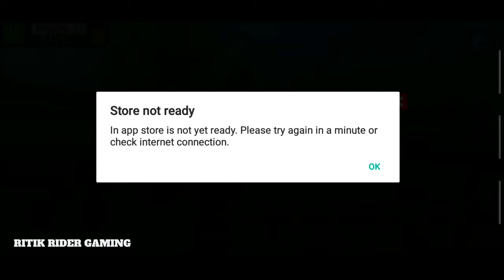DELIVERY TRUCK DRIVER SIMULATOR | 🚛 TRUCK WALI GAME | ANDROID TRUCK GAME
Drive awesome trucks through a maze of roads and traffic.

Are you skilled enough to drive huge, impressive trucks that seem impossible to control at first? Will you manage to tame those beasts and drive them through a complex maze of roads, traffic and obstacles?

FEATURES:
▶ 10 UNIQUE CARS & TRUCKS: From delivery vans to semi-trailer trucks
▶ REALISTIC TRAFFIC: Be careful and responsible!
▶ DETAILED ENVIRONMENTS: Drive around a suburban mall and the neighbouring area
▶ PRO PARKING MISSIONS: Huge campaign to beat

Delivery Truck Driving Sim is a driving game that presents you with a unique challenge. Prove yourself as a fast & safe driver, able to get the job done even under the toughest conditions. Start driving

You will be given a set of challenging and impressive trucks that you will get to know as closely as you can. Learn their strong and weak points, become a master of driving them no matter the circumstances. Earn your place among the pro drivers with your persistence and feel the rush of high stakes challenge!

Complete your deliveries on time and without fault and you will be rewarded with money that allows you to buy more trucks. Some of them are smaller and easier to drive, others are powerful beasts with unbelievably long trailers. All of them allow you to show your driving skills and learn something new along the way.

Remember that driving those kinds of vehicles speed is not the most important thing. You drive on the clock, so the quicker you complete the mission the better, but more importantly you need to be safe. Your time won't mean a thing if you crash along the way to the finish line.

Each vehicles will have to be driven and parked in a specific location. On your way there you will have to use your skills to the fullest. You can count on a little help from us though – our new dynamic camera system will assist you where you need it the most.